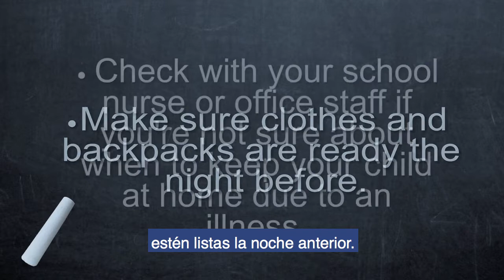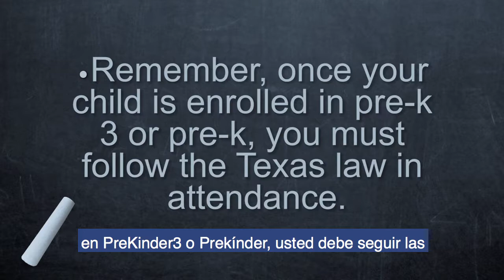Departamento de Participación de Padres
El Departamento de Participación de Padres nos explica la importancia de asistir todos los días a la escuela.